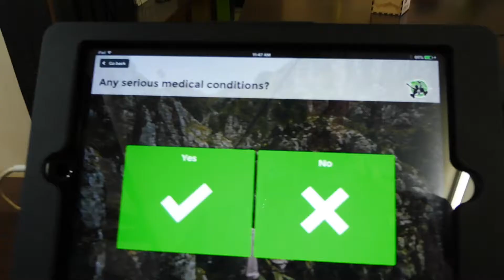ziplining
Keen to go on a Ziplining tour?
Go check out Cape Canopy Tour!